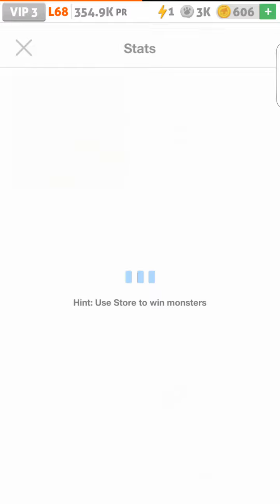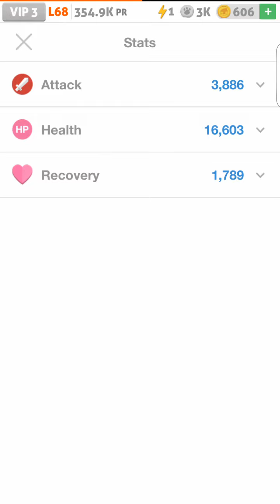2nd evolved legendary spotted and more giveaway info